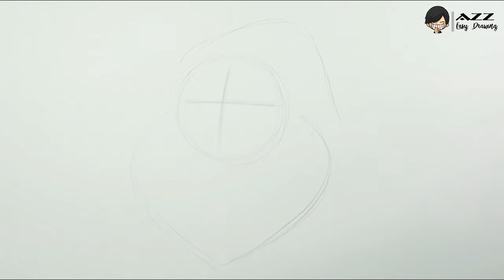Easy Drawing Santa Face